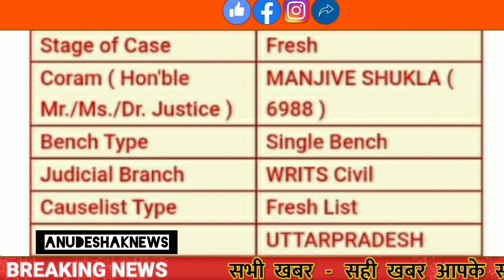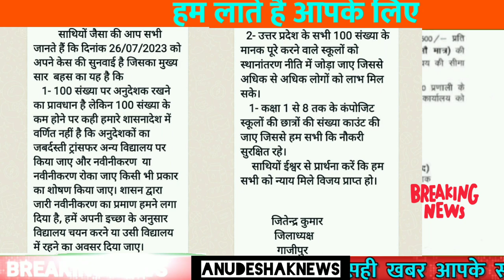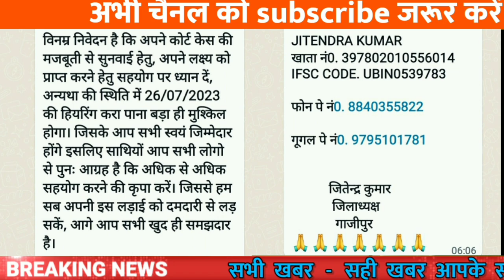अनुदेशक कल होगी कोर्ट में सुनवाई